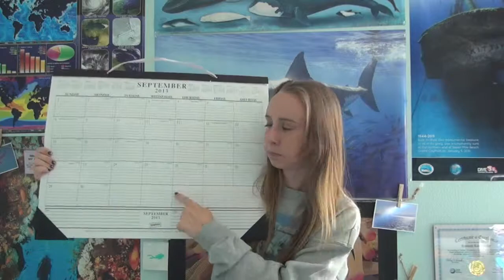Weekly Animal Update Ep. 1